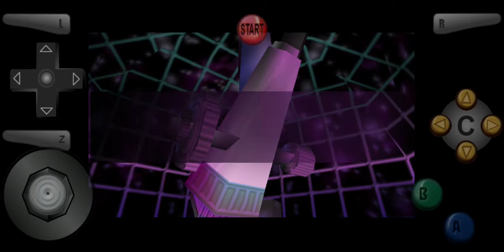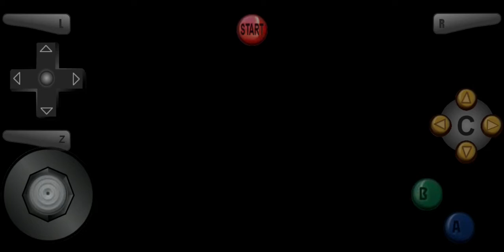The Legend of Zelda Majoras mask part 3 Going into the hide out of the bombers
In this part we go to the hide out of the bombers.